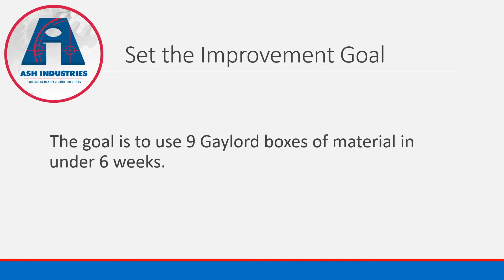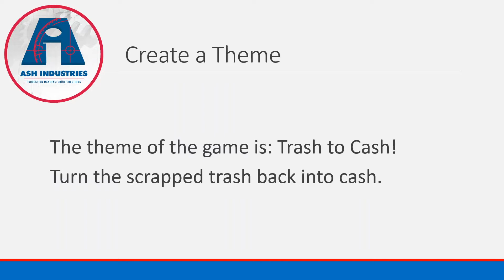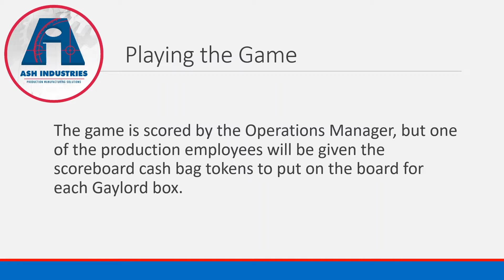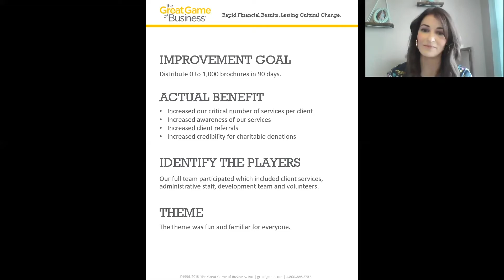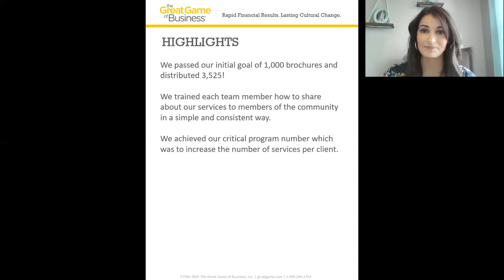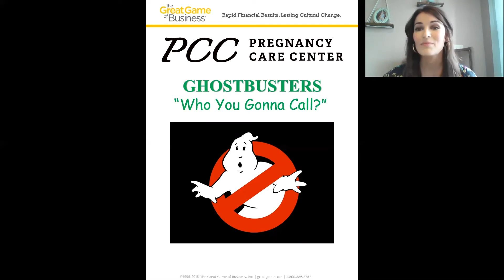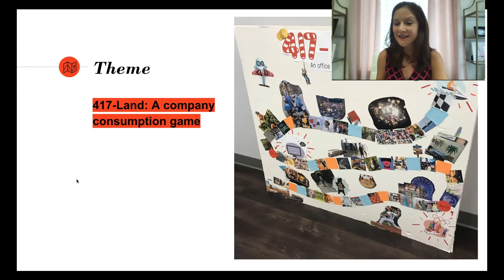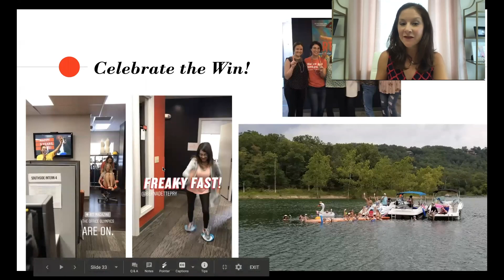MiniGame Showcase - 2020 (Turn your KPIs into fun and engaging games that drive results)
In this video, learn how to turn your metric scoreboards into fun and engaging games that drive results!

At The Great Game of Business, we call these scoreboarding games, "MiniGames."

A MiniGame is an engaging, short-term activity designed to pursue an opportunity or correct a weakness within a company. MiniGames should have a theme and are meant to be fun and engaging. Like other games, they should have a goal, a defined time frame, a scoreboard, and a prize.

Every year at our Annual Great Game of Business Conference, we select a line up of some of the best MiniGames created by our practitioners. These practitioners compete for what is called our "MiniGame Showcase Award."

In this video see how each of these companies turned a KPI into a game  that helped boost performance and either SAVED or MADE their companies money.